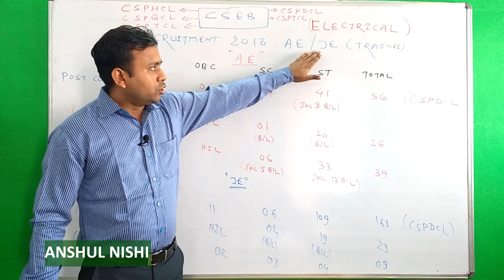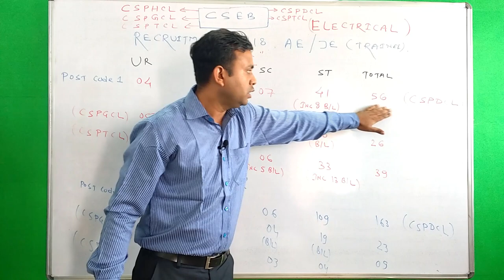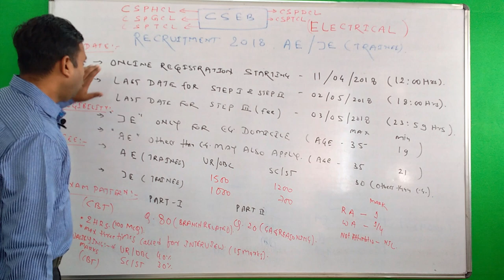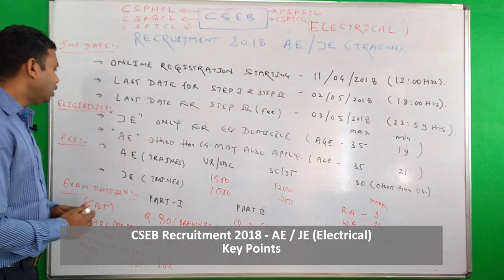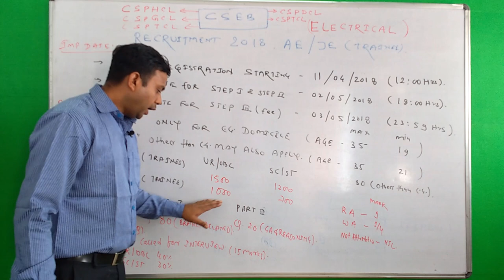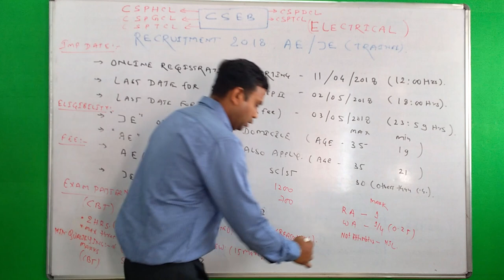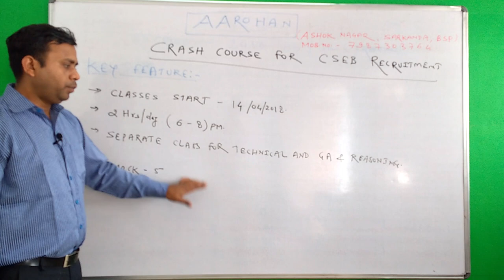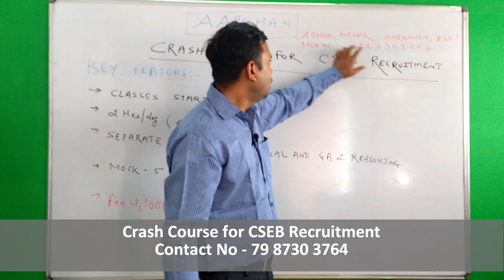CSEB Recruitment Notification 2018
Chhattisgarh State Electricity Board has announced the most awaited recruitment notification, Vacancy for AE/JE in three main department of the establishment. This video explains the same notification in detail and there is a special surprise from "Team AAROHAN".
Do watch the video and we want to apologise for the substandard audio/video quality of this video, there was an unforeseen situation (a technical glitch) while processing the video because of that this video is not up to the standard, sincere apologies.

If you have any questions/query/suggestion please mention on the comment section/facebook page/twitter, we will try to answer it asap.